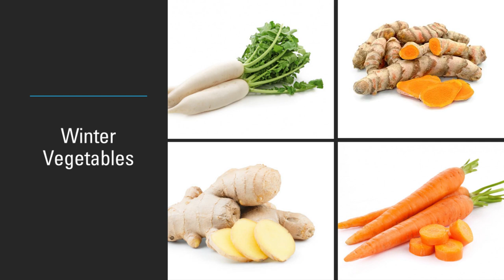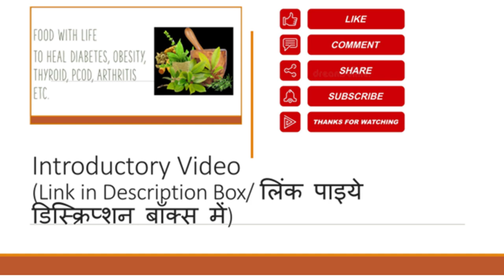Raw Mix Veg Aachari Sabzi (Winter Special Recipe) मिक्स वेज आचारी सब्जी (NDS YogaAhar Raw Recipes)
Ingredients List:
Carrot, Raw Haldi, Capsicum, Cauliflower, Mirch, Mooli, Ginger, Tomato, Jeera, Red Chilly Powder, Dhaniya, Sauf, Sendha Namak, Hing, Black pepper, Split Mustard Seeds, Mustard Oil, Lemon

Link to NDS Yogaahar Gujarati Book

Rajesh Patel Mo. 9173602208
NDS Yoga Center
3rd Eye Resi. Opp. Vasant Vihar Tower
Dafnala cross Road, Shahibag, Ahmedabad

ગુજરાતી વાનગી l શિયાળા માં બનતી વાનગી l શિયાળા માં ખવાય એવી ગુજરાતી વાનગી  l ગુજરાતી રેસીપી l શિયાળા માટે ગુજરાતી